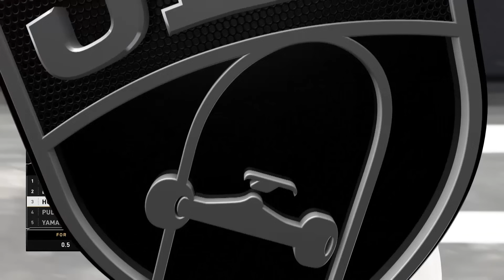SLS Tokyo Knockout Round Group 03 Highlights - Nyjah Huston, Vincent Milou, Ryan Decenzo...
Nyjah Huston, Vincent Milou, Ryan Decenzo, Torey Pudwill and Kyonosuke Yamashita put it down in Knockout Round Group 03!

Nikon JP | Accelerator Energy | Cariuma | Tech Deck | G-Shock | Delta Airlines JP | True Skate | Rumble Sports